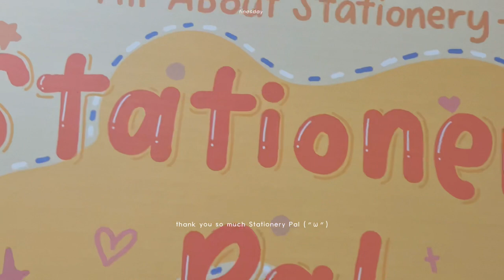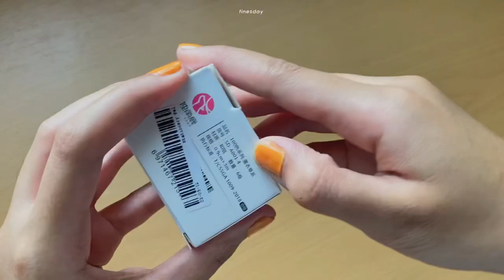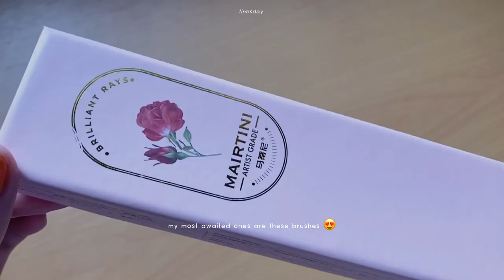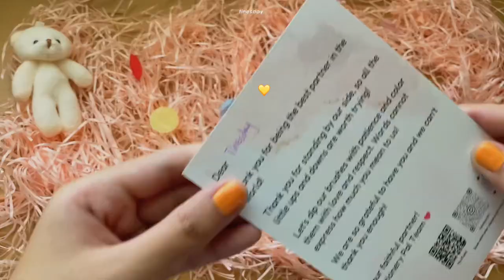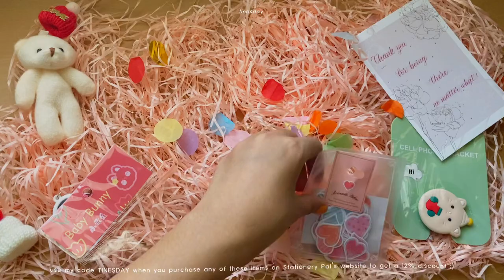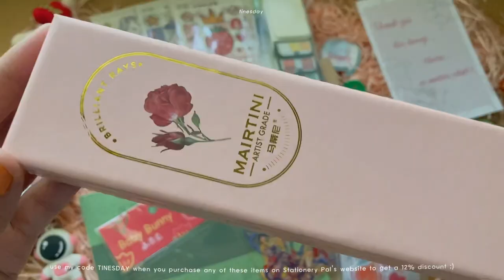art haul unboxing 📦 ft. Stationery Pal 🎨💕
☾ ⋆*･ﾟ:⋆*･ﾟ☾ ⋆*･ﾟ:⋆*･ﾟ☾ ⋆*･ﾟ:⋆*･ﾟ☾ ⋆*･ﾟ:⋆*･ﾟ☾ ⋆*･ﾟ:⋆*･ﾟ

henlo friends!!!
today is a very special unboxing video as this is my first brand collab ♡ thank you so much to Stationery Pal!! you can check out their website for your next stationery and art supplies shopping hihi~

˚ ༘♡ ⋆｡˚ ❀˚ ༘♡-ˋˏ ༻❁༺ ˎˊ-♡ ⋆｡˚ ❀˚ ༘♡ ⋆｡˚ ❀

faqs:
˚ name?
↳ kristine
˚ age?
↳ 22 :D
˚ where are u from?
↳ philippines
˚ year & course?
↳ 4th year architecture student (as of this video)
˚support tinesday:

softwares:
♡ film: iphone se 2
♡ editor: Wondershare Filmora

°。°。support these amazing artists!!°。°。